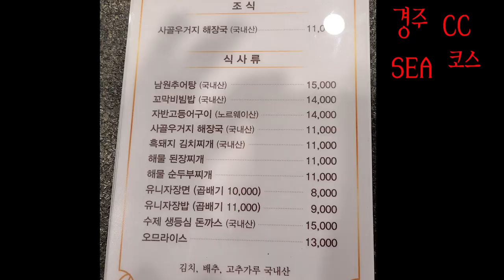경주 CC With 조사장님 - SEA 코스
경주 CC는 오래된 골프장이어서 그런지 너무 푸근 합니다.
부킹하는 것이 너무 어려운 것 빼고는 다 좋습니다.
겨울에는 따뜻한 해볕 아래 라운딩 하시는게 좋을 것 같습니다.